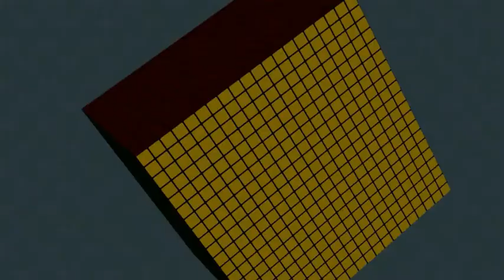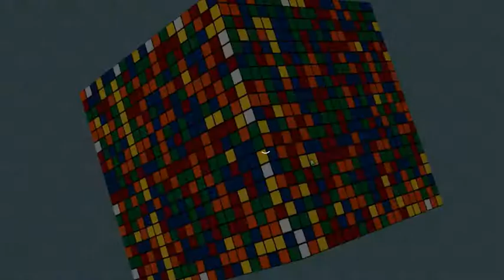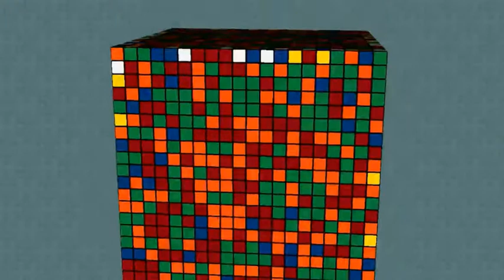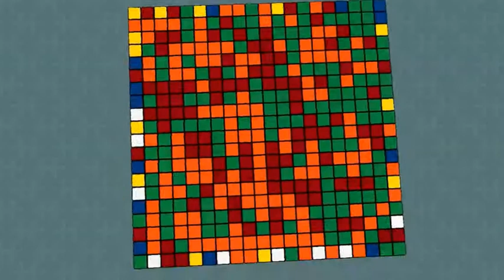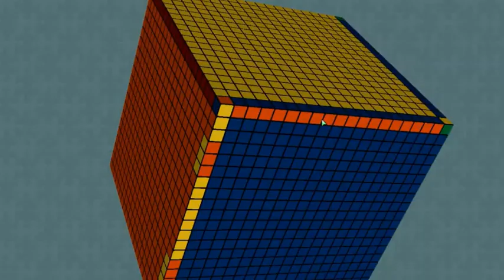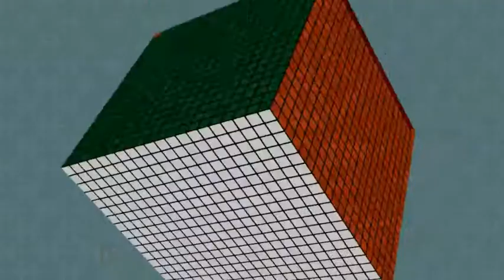SOLVING A 30X30 RUBIKS CUBE - WORLD RECORD - Highlights